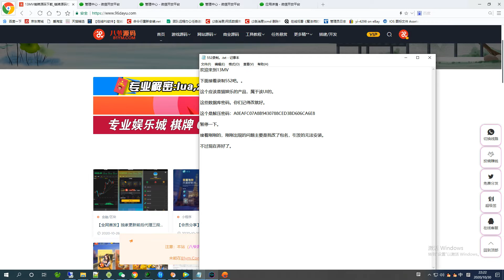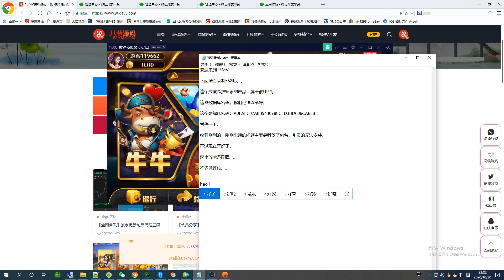微星552娱乐游戏棋牌视频搭建教程1